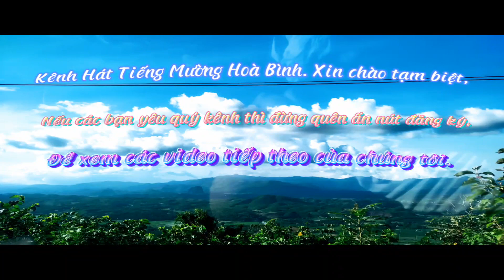HÁT MƯỜNG LỜI HẸN DO NGHỆ NHÂN BÙI VĂN HÀNH VÀ HẢI YẾN THỂ HIỆN